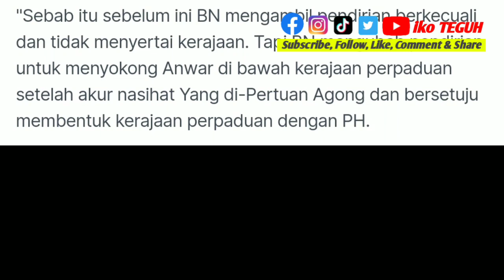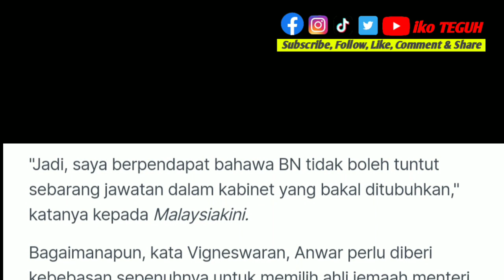PANAS‼️BN tak boleh tuntut jawatan tapi boleh terima kalau diberi - Presiden MIC